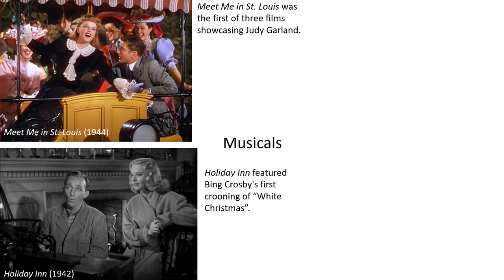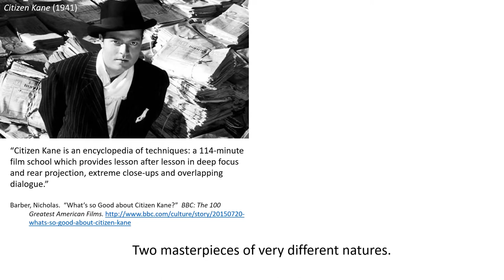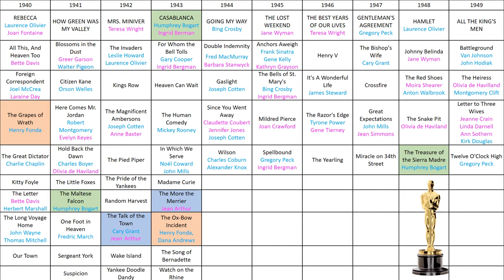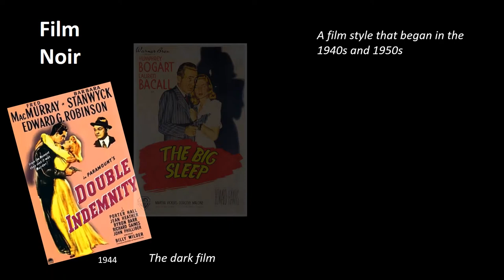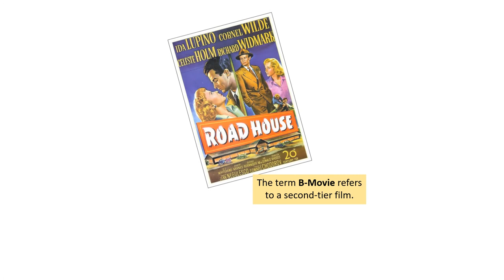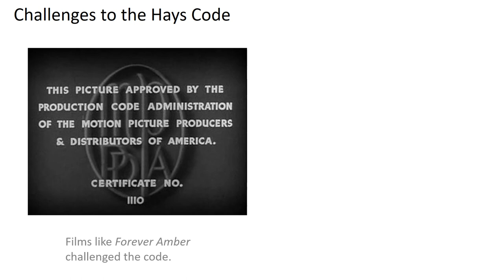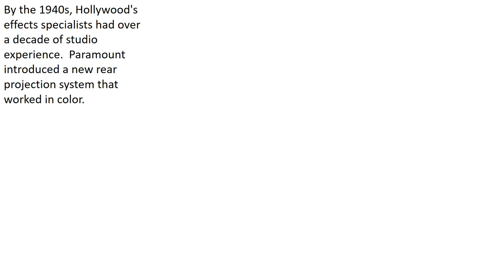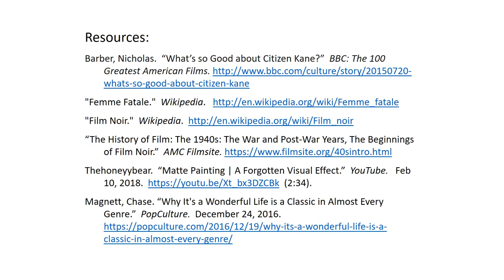1940s The Studio System, Film Noir, B Movies, Matte Painting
Best Pictures, Best Actors, Film Noir, The Studio System, and Matte Painting

Thehoneyybear.  “Matte Painting | A Forgotten Visual Effect.”  YouTube.   Feb 10, 2018. (2:34).